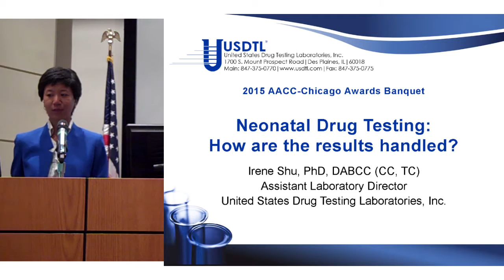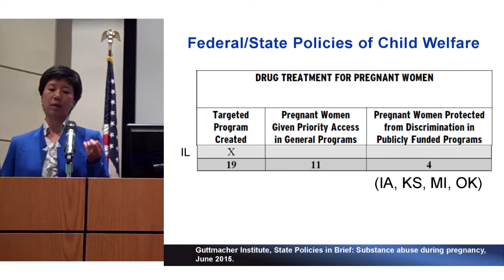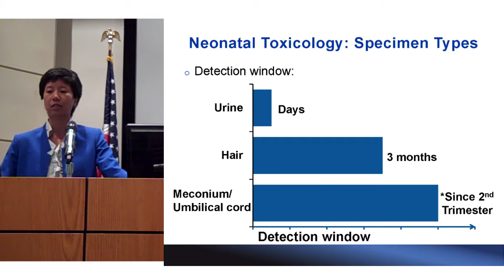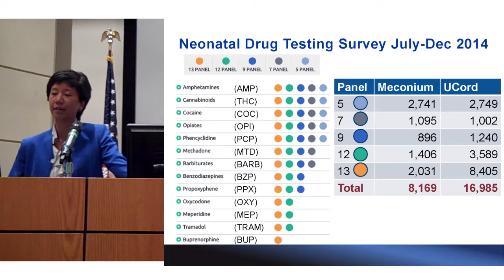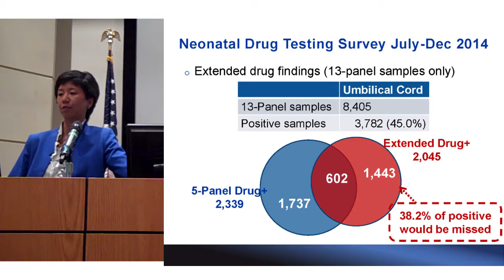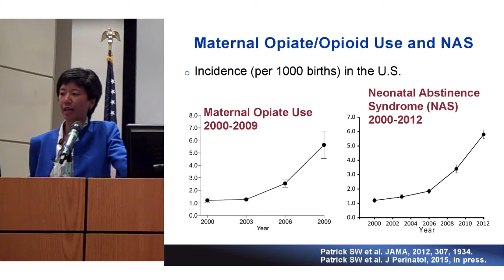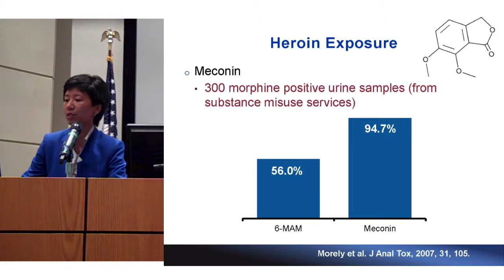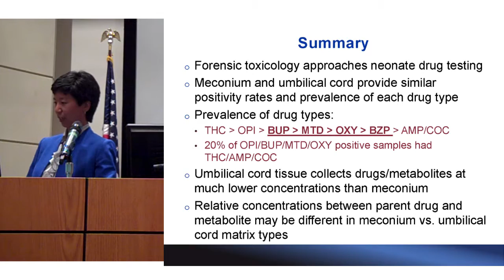Neonatal Drug Testing: How Are Results Handled?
Dr. Irene Shu Presentation in Elgin, IL, June 29, 2015

USDTL is a business-to-business laboratory that is a leader in newborn toxicology, alcohol biomarkers, and substances of abuse testing for all stages of life. We are on a mission to ensure the hardest cases do not go without resolution by specializing in niche areas of forensic drug and alcohol testing.

0:00 Introduction/Objectives
2:10 Federal/State Policies of Child Welfare
8:08 Forensic Toxicology
10:48 What triggers neonatal drug testing?
11:47 Neonatal Toxicology Specimen Types
19:31 Neonatal Drug Testing Survey
31:40 Marijuana in Neonatal Drug Testing Survey
35:15 Maternal Opiate/Opioid Use and NAS
41:10 Heroin Exposure
45:10 Maternal Opiate/Opioid Use and NAS
48:10 Maternal Polydrug Use
49:25 Summary